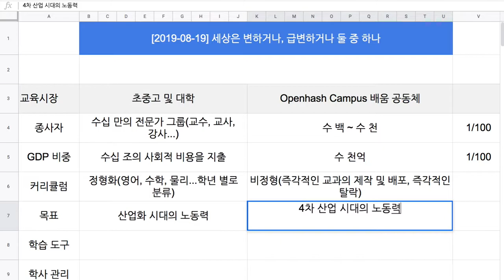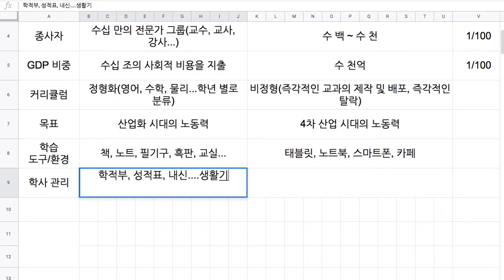[2018-08-19] 새로운 시대, 새로운 교육 인프라